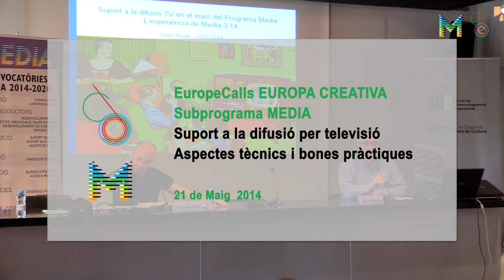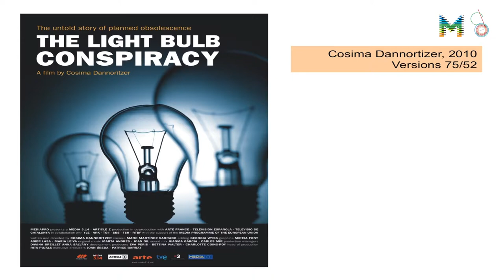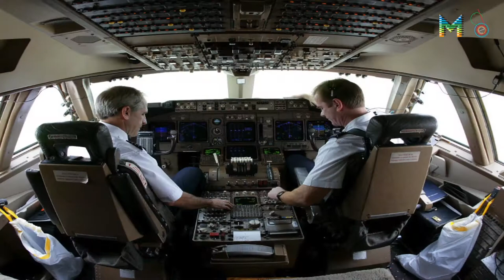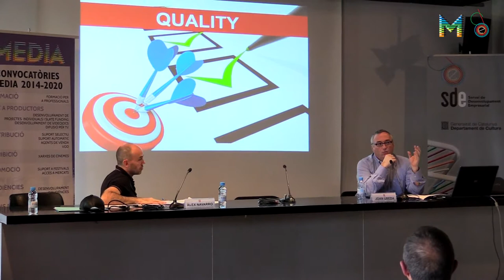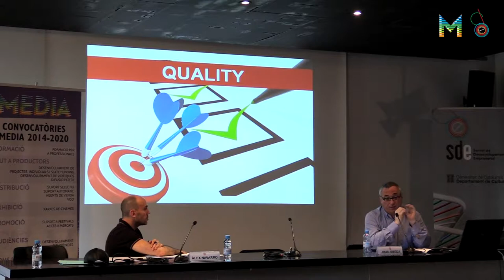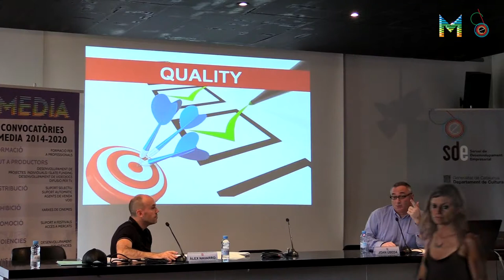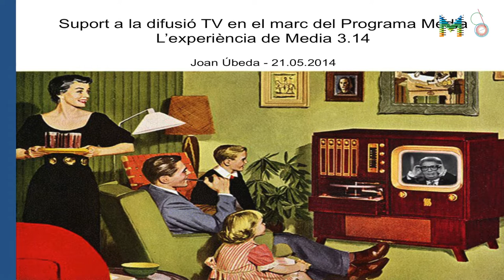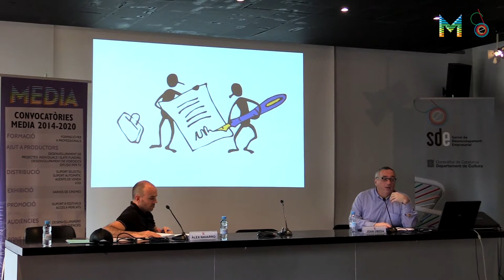EuropeCalls Europa Creativa MEDIA - Difusió per TV (2/2)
Cas pràctic de la sessió EuropeCalls sobre difusió per TV a càrrec de Joan Úbeda, director de Media 3.14 i productor executiu dels documentals "Comprar, llençar, comprar" i "La tragèdia electrònica". La sessió es va celebrar el passat dimecres 21 de maig al centre Arts Santa Mònica.